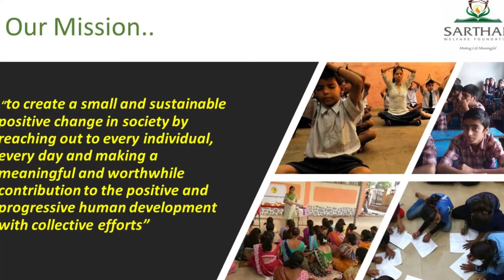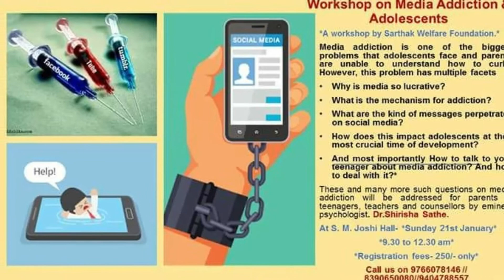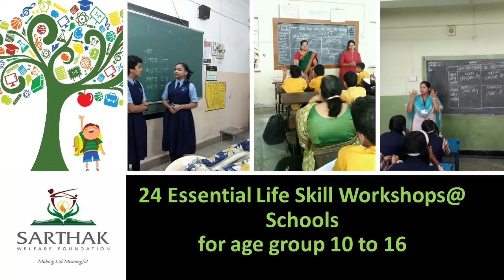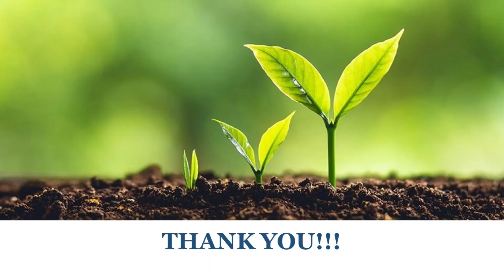Sarthak Welfare Foundation - 5 Years of meaningful moments.....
सार्थक चा 5वा वर्धापनदिन!!
धडपडणाऱ्या मुलांचा कौतुक सोहळा!
सार्थक चा वर्धापनदिन नेहमी प्रमाणेच, आमच्या सर्व मुलांच्या व पालकांच्या, मान्यवर प्रमुख पाहुणे, मेंटाॅर, सल्लागार, असोसिएट व सर्व सार्थक टीम मेंबर्स च्या उपस्थितीत अगदी दणक्यात, उत्साहात आणि आनंदात साजरा झाला!!